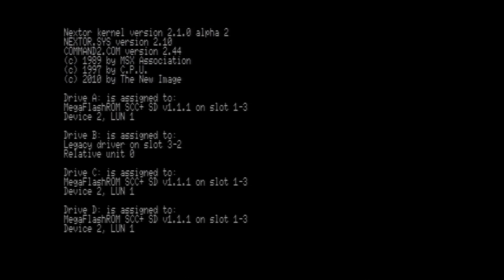MSX2 MSX-DOS2 Banking Test (z88dk)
Test on real hardware of the function bank mapping code recently added to z88dk.